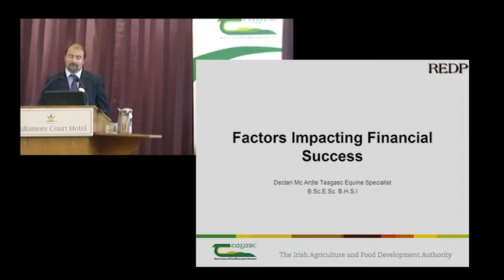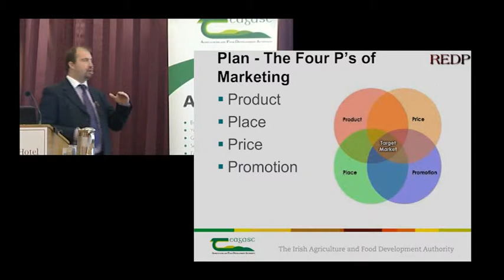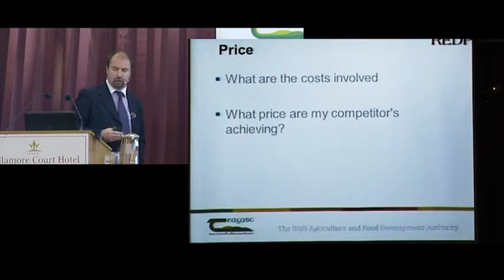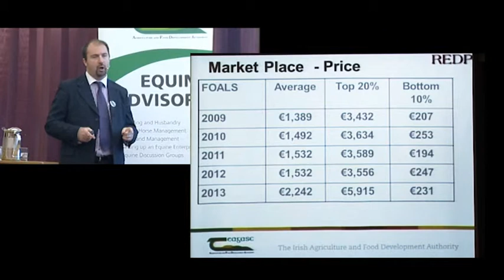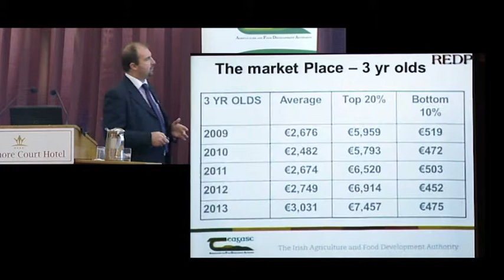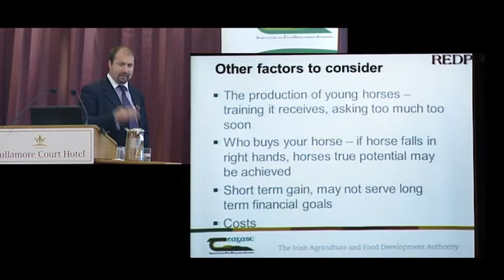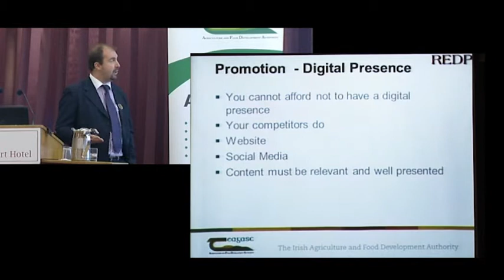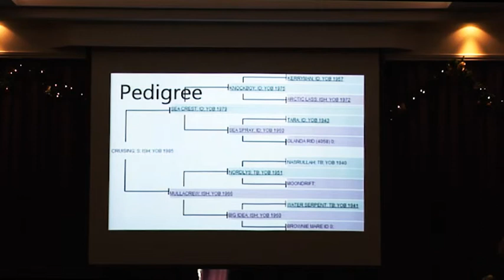National Equine Conference 2013: Factors impacting financial success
National Equine Conference 2013: Factors impacting financial success - Declan Mc Ardle